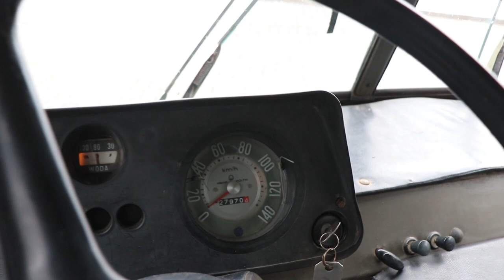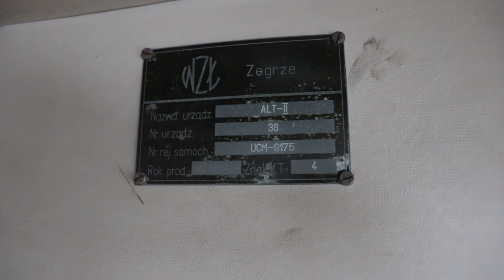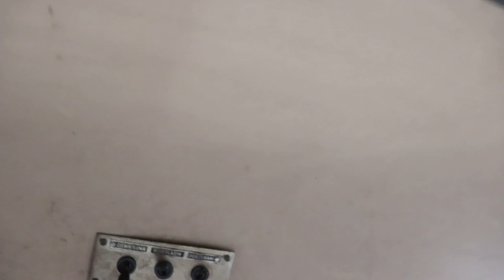Wojskowa Nysa K522 - 1985 / SZAFRAN Inwestycje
Cześć.
Chciałbym Ci pokazać mój ostatni zakup - Nysa K522 z roku 1985.
Egzemplarz o tyle ciekawy, że od nowości służył w wojsku, a kilkanaście lat temu został odkupiony do cywila. Przez kolejne lata Nyska woziła truskawki na krakowskie Rybitwy, a dzisiaj oglądasz ją Ty !
Zapraszam również do zamówienia puzzli z serii Ikony Polskiej Motoryzacji:
Dziękuję i pozdrawiam serdecznie!